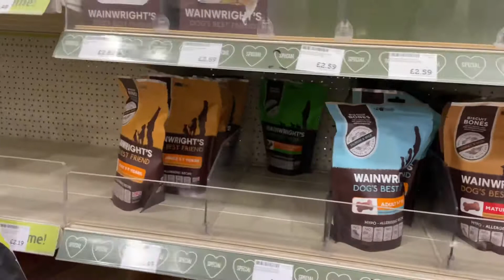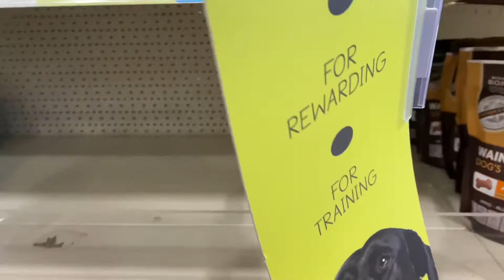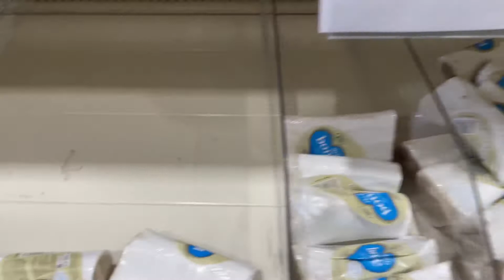Angel ka surprise birthday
Welcome to "The Traveller Singh" – your passport to a world of diverse cultures, breathtaking landscapes, and thrilling adventures! Join us on a mesmerizing journey around the globe as we explore the hidden gems, savor exotic cuisines, and embark on unforgettable expeditions.

🌍 Explore the World:
Embark on a virtual world tour with us as we take you to some of the most enchanting destinations on the planet. From the bustling streets of Tokyo to the serene beaches of Bali, and from the ancient wonders of Rome to the mystical temples of India, our channel is your window to the world's most captivating places.

🍽️ Food Adventures:
Indulge your taste buds as we delve into the heart of local cuisines. "The Traveller Singh" is all about savoring the flavors of the world. Join us as we try street food, gourmet delights, and traditional dishes from every corner of the globe.

🌄 Adventure Awaits:
For adrenaline junkies and nature enthusiasts, we've got thrilling adventures lined up. From hiking towering peaks to diving into the depths of the ocean, our adventures will leave you inspired to explore the great outdoors.

📷 Visual Storytelling:
Experience the beauty of travel through our lens. Our cinematic videos and photography will transport you to far-off destinations and allow you to witness the world's wonders from the comfort of your screen.

🤝 Community & Connection:
"The Traveller Singh" is more than just a channel; it's a community of travel enthusiasts. Join our journey, share your own experiences, and connect with like-minded travelers from around the world.

So, whether you're an avid globetrotter, an armchair traveler, or someone looking for inspiration for your next adventure, "The Traveller Singh" is your gateway to the extraordinary. Adventure awaits! 🌎✈️🗺️

Pack your bags, and let's set off on a journey of a lifetime! 🌟🎒🌏IndianYoutuber